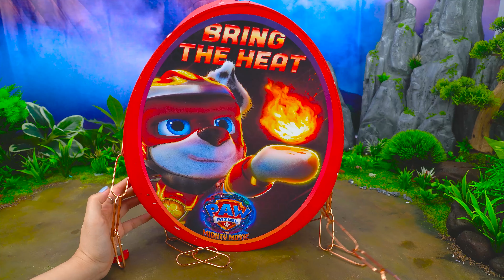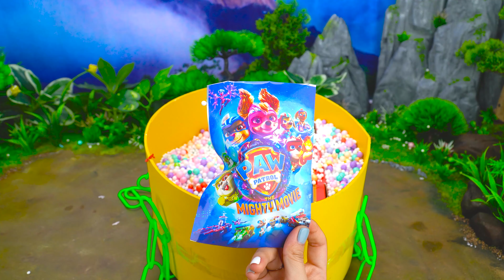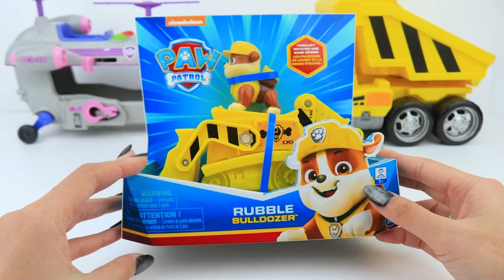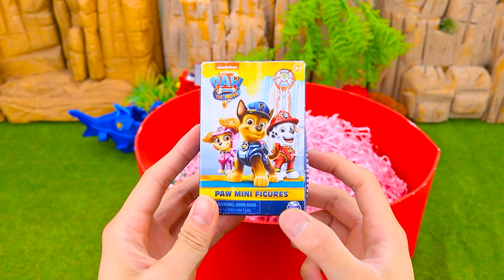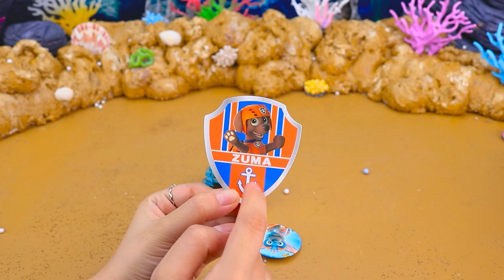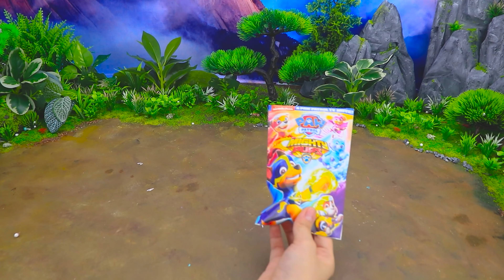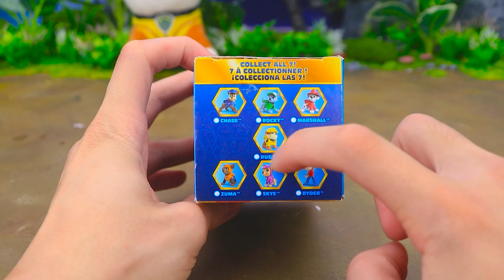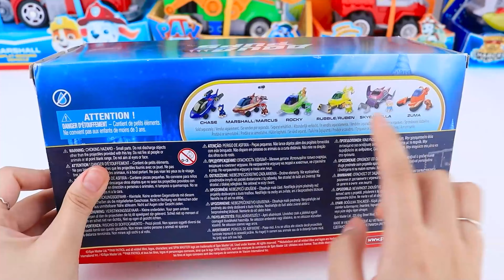Paw Patrol Unboxing Collection Review | Marshallmighty movie bulldozer | Hero pup | Marshall ASMR